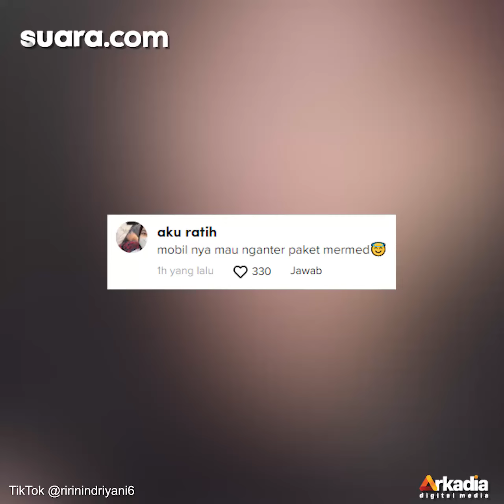Diduga Lupa Pasang Rem Tangan, Pikap Box Meluncur ke Pantai dan Bikin Geger Wisatawan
Ketika hendak meninggalkan mobil, pastinya pemobil wajib menarik tuas rem tangan agar kendaraannya aman saat diparkir.

Namun terkadang beberapa pemobil kerap kelupaan menggunakan rem tangan ini. Hal ini bisa menyebabkan mala petaka bagi pemilik mobil sendiri maupun pengguna jalan lainnya.